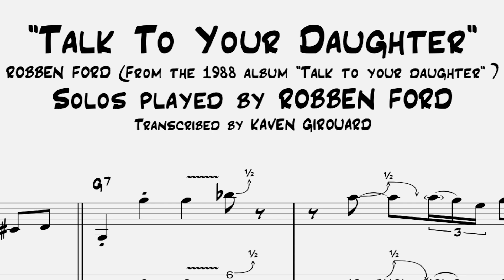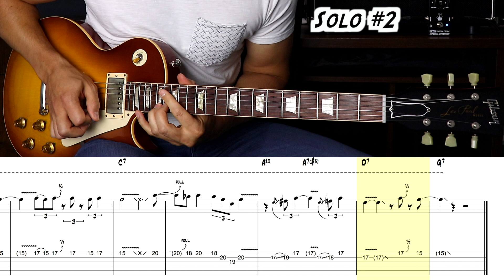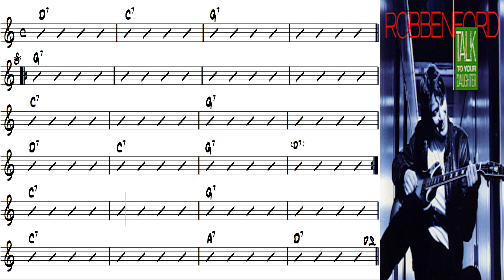Robben Ford | Talk To Your Daughter | Solo Transcription + Backing Track | TABS | Lesson/Tutorial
0:00 Intro Solo
0:20 Main Solo
1:25 Guitar Backing Track

➤ More TRANSCRIPTIONS ⬇︎

Thanks!

Talk To Your Daughter || Solos by Robben Ford || From the album “Talk To Your Daughter” (1988)